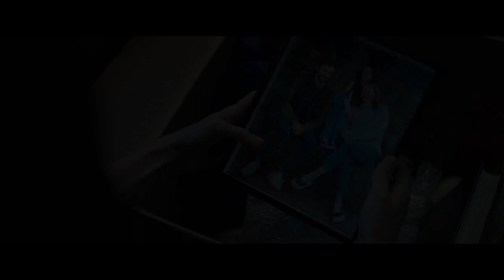Megan / M3GAN - Trailer subtitrat in romana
Un inginer robotic de la o companie de jucării construiește o păpușă asemanatoare unei persoane umane, care începe să capete o viață proprie.

La cinema din 13 ianuarie 2023.